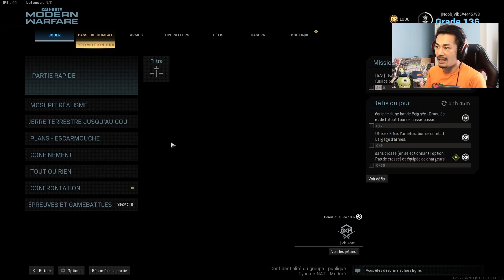On continue la ruée vers l'or, on monte la CR56 AMAX (GALIL) en OR sur call of duty modern warfare !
On continue de golder toutes les armes, cette fois ci on s'attaque au tout nouveau fusil d'assaut de la saison 4 de call of duty modern warfare, la CR56 AMAX plus communément connue sous le nom de la galil!

Que pensez vous de cette arme ? Est ce qu'elle pourrait remplacer la grau après le nerf, dites moi en commentaire ce que vous en pensez !

Pour soutenir la chaîne, n'hésitez pas à liker, commenter et partager la vidéo, c'est grâce à vous que la chaîne avance !
Toujours en route pour le troisième palier des 250 abonnés, je compte sur vous les gars (et les filles :p)
On se voit sur la prochaine !